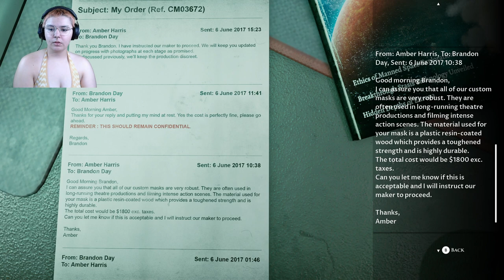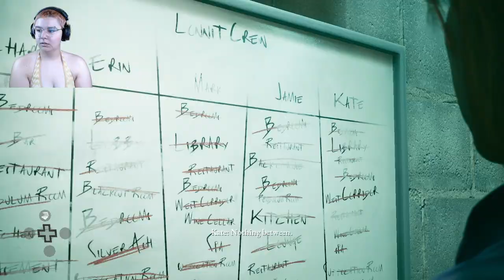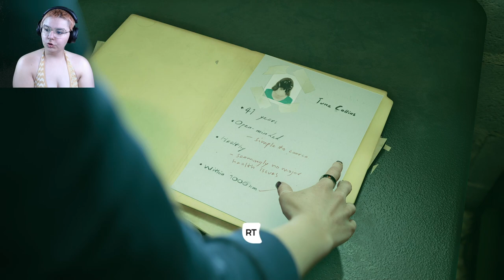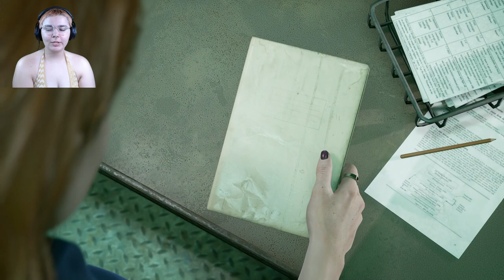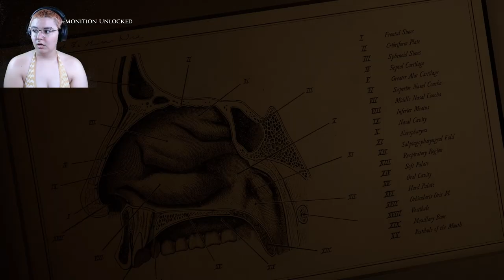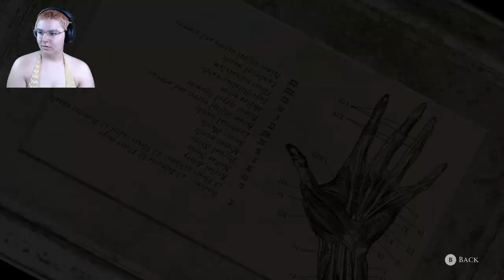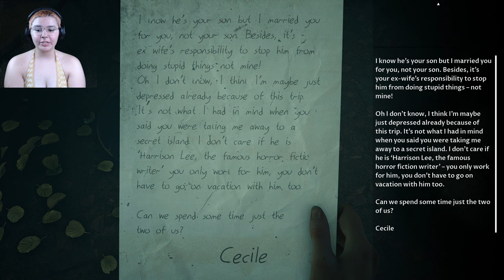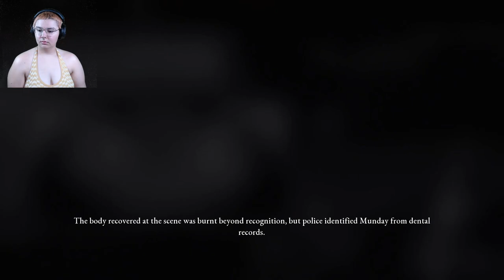WHAT DO YOU MEAN HE'S ALIVE | The Devil in Me Ep. 6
HOW THE HELL DID HE SURVIVE THAT?!?!